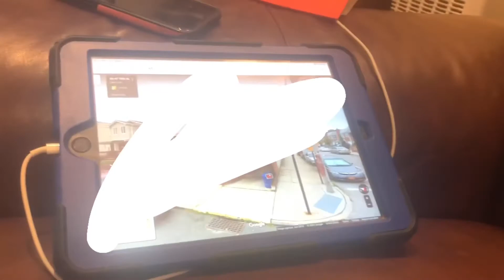Street outer space and time card spongebob 5 billion years later